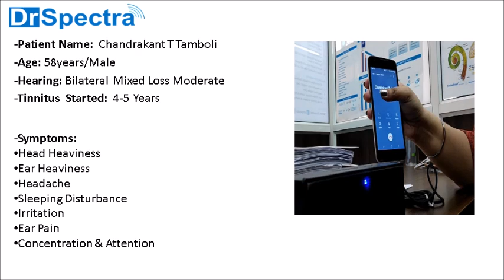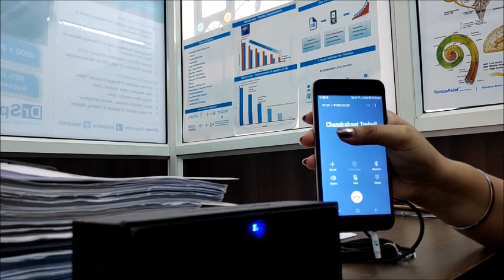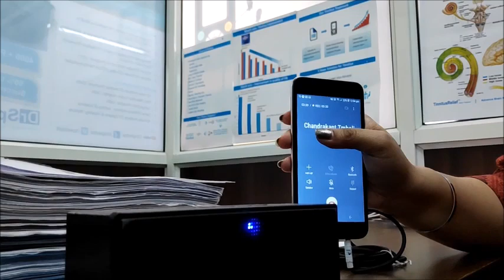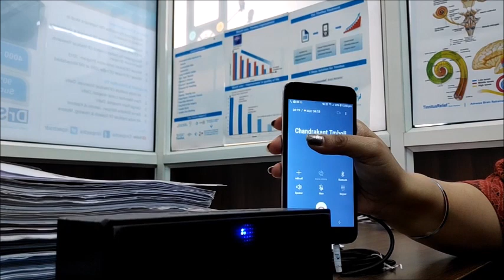Tinnitus Treatment: महाराष्ट्र की 5 साल से टिनिटस की समस्या से परेशान पेशेंट के इलाज का फीडबैक